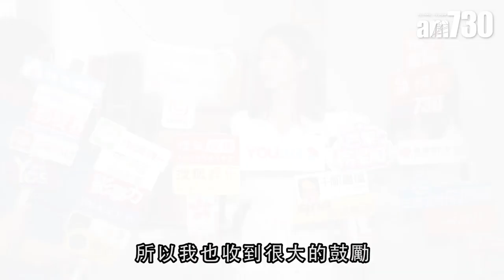【娛樂】岑麗香新劇狂練中文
岑麗香出席新劇《BB大晒》開鏡儀式，產後復出之作，香香話好緊張。「耐冇拍劇，好耐冇練中文，講對白唔暢順，加上我飾演讀好多書嘅角色，好多複雜成語讀錯晒。」

bmgproductionmusic